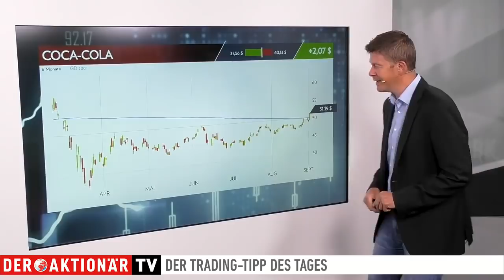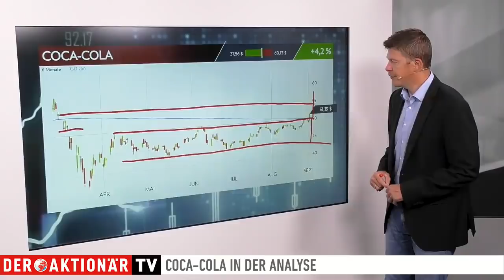Coca-Cola: Massives Kaufsignal - startet jetzt die große Aufholjagd? Trading-Tipp des Tages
Der Trading-Tipp des Tages ist diesmal Coca-Cola. Das Unternehmen hat massiv unter der Corona-Krise gelitten. Das zeigt auch der Blick auf die Aktie. Jetzt gibt es für Anleger aber neue Hoffnung. Der Kurs hat eine wichtige Hürde geknackt.